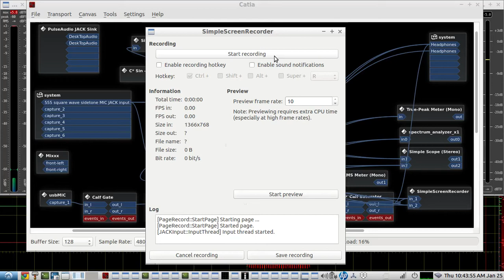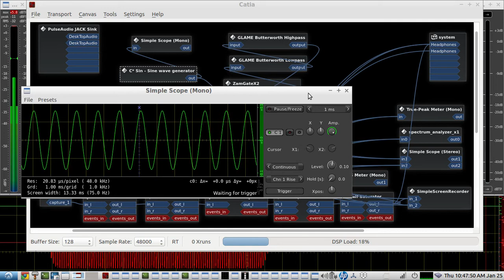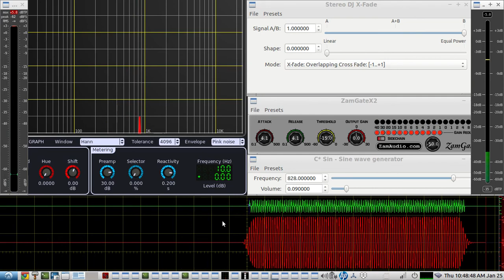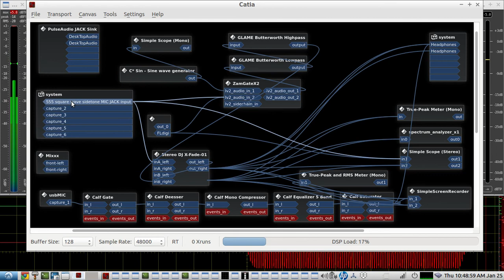build a Pure Sine Wave 'keyable' software CW Morse Code OSCILLATOR with ZamGate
this video demo's another method to build a software pure sine wave shaped morse code practice oscillator -  this time using  ZAMGATE(LV2 plugin) and a pure sine wave oscillator(LV2 plugin)

ZAMGATE has connected on its input channel 1, a pure sine wave oscillator LV2 Plugin as shown on the video...the GATE THRESHOLD on ZAMGATE is set so that the pure sine wave oscillator will not go through the gate to the speakers, until it is triggered by an external sidetone on its channel 2...ie.. from a CW KEYER keying a 555 CHIP that outputs a very harsh and raspy square wave connecting to the laptop's MIC JACK INput. from the MIC JACK the 555 square wave connects to channel 2 of the GATE, the pure sine wave oscillator is connected to channel 1 on the GATE and will be allowed to pass through the gate to its output on CHANNEL 1, then over to the LP and HP filters(optional) and then to the speakers(headphones) during the duration of the original amount of time of the dit or dah from the 555

NOTE:  there is no output used on channel 2 of the zamGATE, so the audio from the 555 is only used as a TRIGGER to open and close the ZAMgate channel 1 - so that the pure sine wave audio can pass through CHANNEL 1 only during the exact time the 555 square wave sidetone audio is going through channel 2 of ZAMGATE

ZAMGATE allows you to adjust the rise and fall time to your preference, AND also allows you to adjust the weight by time, so you can duplicate the original exact time of each cw element from your CW KEYER or STRAIGHT KEY that is keying the 555...you can also add or subtract weight by time(compensation) making your cw heavier or lighter according to your preference(you can usually adjust the "weight by percentage" using your cw keyer's menu options..weight by percentage sounds differently than weight by time/compensation)

ZAMGATE allows for an easier way to build a custom pure sine wave "keyable" morse code oscillator than some of the previous videos have demo'd...

Here is a picture comparing the shape of the Hanning Raised Cosine cw element of FLdigi with the custom raised cosine cw element of ZamGate

see the "QRQ CW OVER 100" playlist for more vids on this topic: